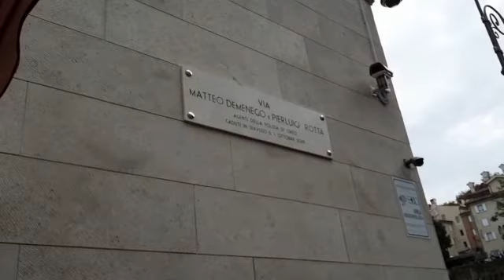Trieste ricorda i "figli delle stelle"